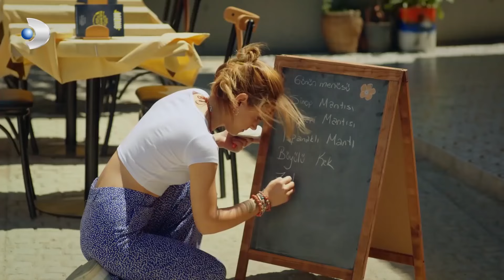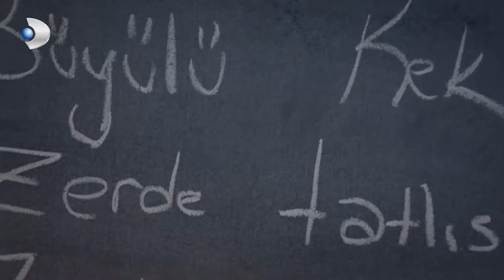Birisi, Mahalellinin Tüm Veresiye Borçlarını Sİldirmiş! - Çatı Katı Aşk Özel Klip